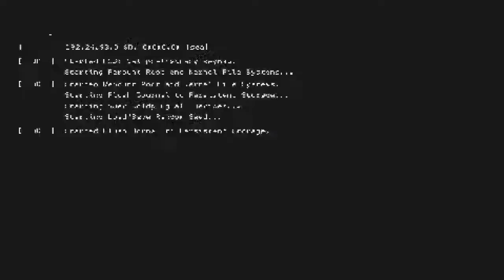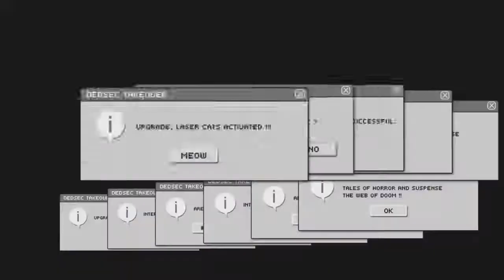gta things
SHAREfactory™